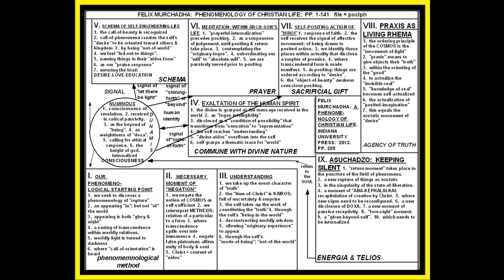MURCHADHA: PHENOMENOLOGY OF CHRISTIAN LIFE; PP. 1-141; COMPOSITE PHENOMENOLOGY; LESSON